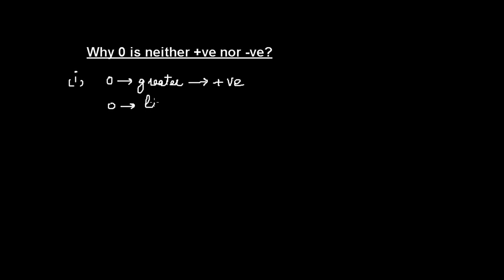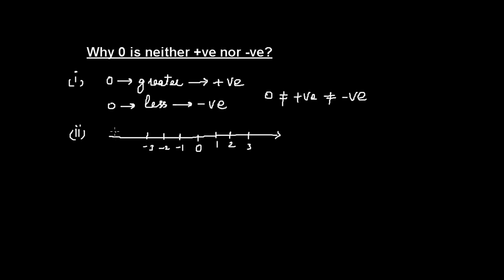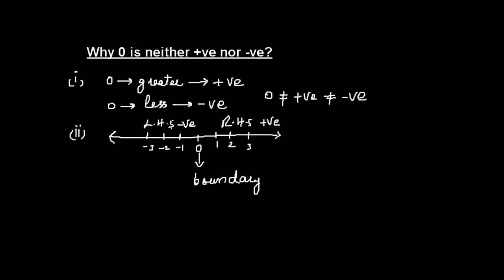Why 0 is neither +ve nor -ve| the education forum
In this video we study about why 0 is neither +ve nor -ve?

CONTENT OF THIS VIDEO:

Find if there is a subarray with 0 sum,
Determine the number of positive and negative real zeros of a polynomial,
How To Subtract Binary Numbers,
math tricks
tricks of math
fast trick of math
easy math tips